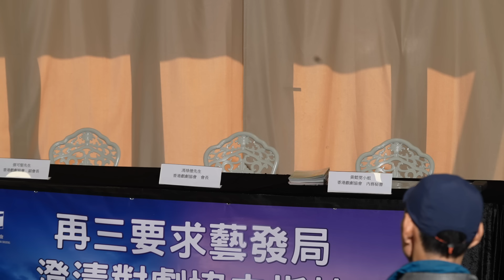劇協逐點反駁藝發局 要求收回指控：我哋自己都有聲譽、尊嚴，唔可以你鍾意話係就係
藝發局昨晚發聲明，明言香港戲劇協會（劇協）去年舉辦的舞台劇獎，因邀請漫畫家尊子及前港台編導蔡玉玲、主持提及「紅橋」及「紅線」等，表示「不能苟同」，損害聲譽，故扣減資助。劇協今日舉行記者會逐點反駁，指被點名的兩名頒獎嘉賓皆為藝術界人士，過程中亦從未獲辯解機會。劇協會長馮祿德嚴正要求藝發局收回指控「我哋自己都有聲譽、我哋自己都有尊嚴，唔可以你鍾意話係就係。」